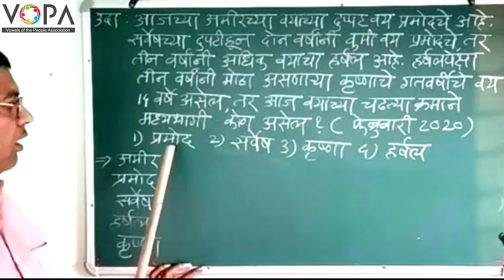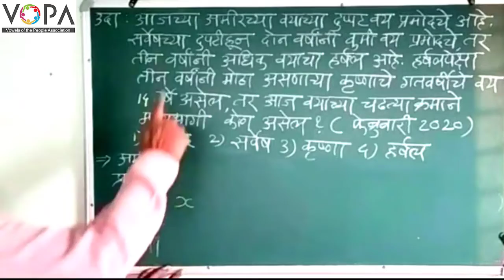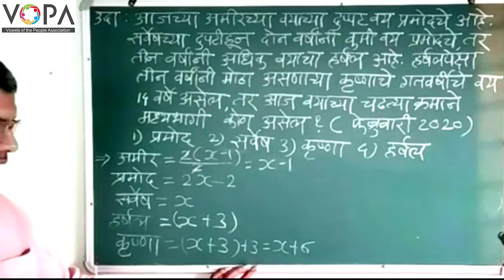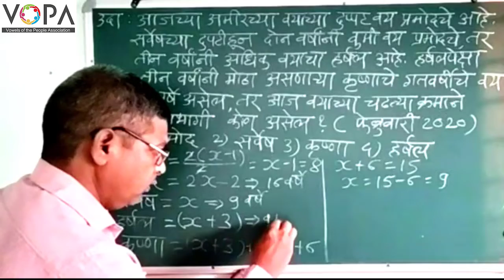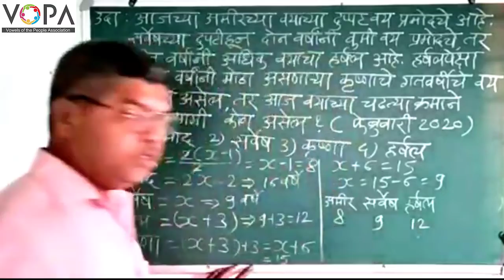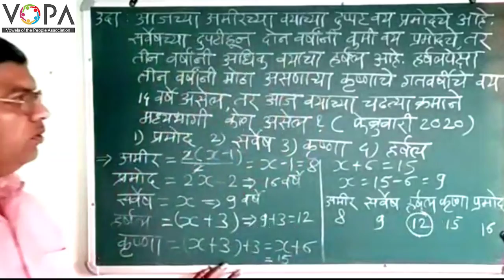८ वी | शिष्यवृत्ती | बुध्दिमत्ता | तर्क व अनुमान | भाषिक वय | V6 | V-School